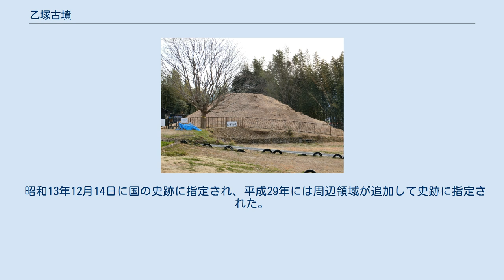乙塚古墳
乙塚古墳（おとつかこふん）は岐阜県土岐市泉町久尻にある古墳時代後期の方墳で、東濃地方最大級の石室を有する。
もとは円墳とみられていたため、資料によってはそのように記述されているものがある。
付近にある段尻巻古墳とともに国の史跡に指定されている。
 地元に伝わる伝説によれば八坂入彦命の御子、弟姫の墓と伝わるがそれを裏付ける出土品は確認されていない。
遺物や遺構から古墳時代後期の7世紀前葉から中葉に築造されたものとみられる。
 墳丘は一辺が27.3mで、高さは6.6mある。
石室は両袖型横穴式で花崗岩により作られており、玄室は高さ2.7m、奥行き5.2m、幅2.6mあり、羨道は高さ2.6m、奥行き6.4m、幅2.4mで石室全体では18.6mと東濃地方最大の規模を有する。
入口は南に向かって開口しており、江戸時代には近隣にあった乙塚庵という寺院により供養が行われ、第二次世界大戦時においては防空壕として利用された。
そのため古墳時代以降に持ち込まれた陶器片などが石室から発見されている。
古墳はその後久尻神社の所有となったが、土岐市が所在地を購入し現在に至っている。
昭和63年（1988年）に古墳に繁茂していた樹木が伐採。
平成15年（2003年）から平成18年（2006年）にかけて土岐市教育委員会により発掘が行われ、それまで削平などのため円墳とみられていたが方墳であったことが確認された。
また、石室の礫床は長らく失われたものと考えられてきたが、2019年の発掘によりわずかに残っているのが確認されている。
同年、2021年までの3か年で土岐市により史跡として整備が行われることが発表された。
古墳時代の遺物としては須恵器の鳥鈕蓋などが出土している。
 昭和13年12月14日に国の史跡に指定され、平成29年には周辺領域が追加して史跡に指定された。